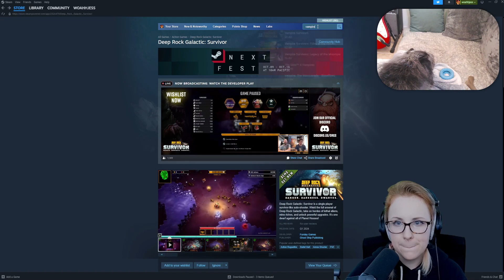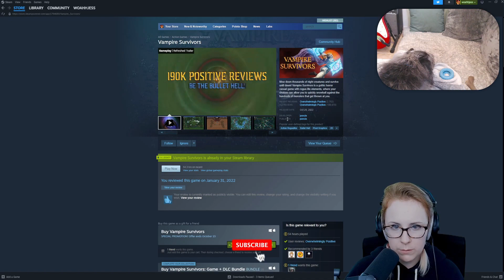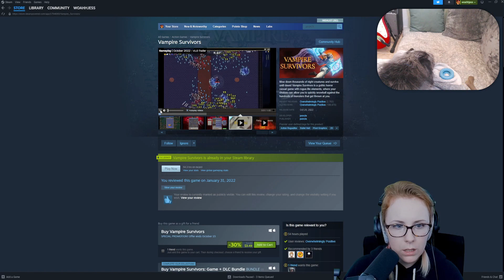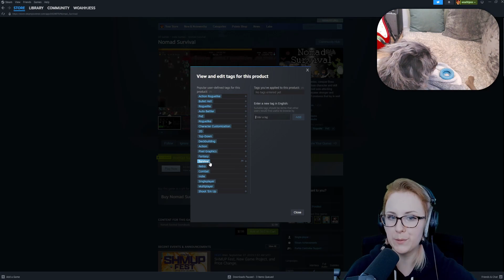Deep Rock Galactic: Survivor Demo ~ A New Survivor-Like!